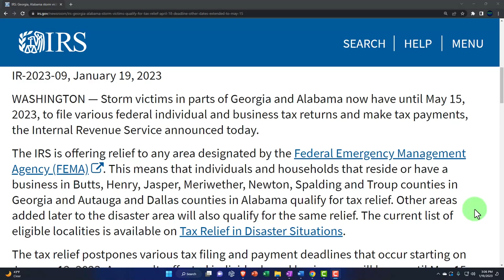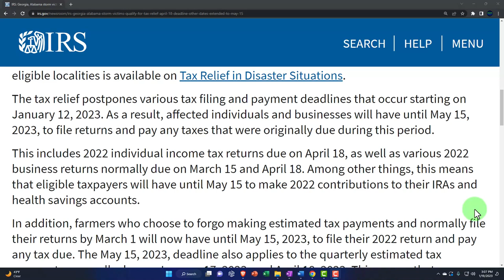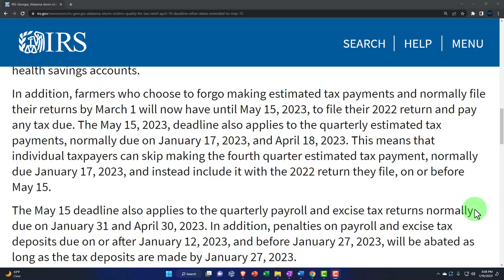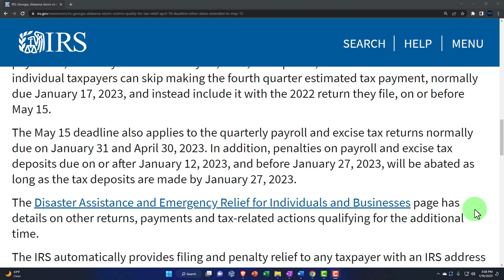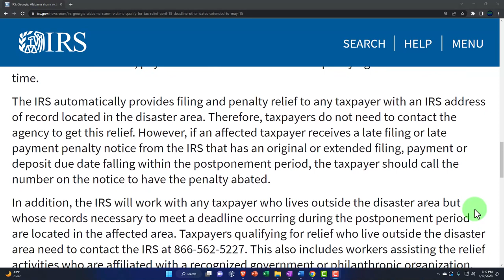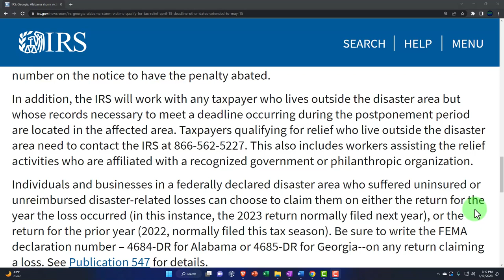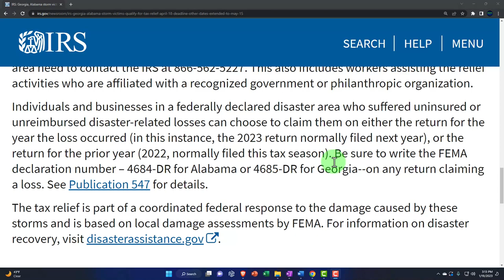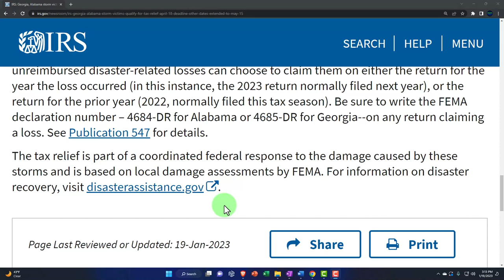Georgia, Alabama storm victims qualify for tax relief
Georgia, Alabama storm victims qualify for tax relief; April 18 deadline, other dates extended to May 15
Storm victims in parts of Georgia and Alabama now have until May 15, 2023, to file various federal individual and business tax returns and make tax payments, the Internal Revenue Service announced today.

The IRS is offering relief to any area designated by the Federal Emergency Management Agency (FEMA). This means that individuals and households that reside or have a business in Butts, Henry, Jasper, Meriwether, Newton, Spalding and Troup counties in Georgia and Autauga and Dallas counties in Alabama qualify for tax relief. Other areas added later to the disaster area will also qualify for the same relief. The current list of eligible localities is available on Tax Relief in Disaster Situations.

The tax relief postpones various tax filing and payment deadlines that occur starting on January 12, 2023. As a result, affected individuals and businesses will have until May 15, 2023, to file returns and pay any taxes that were originally due during this period.

This includes 2022 individual income tax returns due on April 18, as well as various 2022 business returns normally due on March 15 and April 18. Among other things, this means that eligible taxpayers will have until May 15 to make 2022 contributions to their IRAs and health savings accounts.

In addition, farmers who choose to forgo making estimated tax payments and normally file their returns by March 1 will now have until May 15, 2023, to file their 2022 return and pay any tax due. The May 15, 2023, deadline also applies to the quarterly estimated tax payments, normally due on January 17, 2023, and April 18, 2023. This means that individual taxpayers can skip making the fourth quarter estimated tax payment, normally due January 17, 2023, and instead include it with the 2022 return they file, on or before May 15.

The May 15 deadline also applies to the quarterly payroll and excise tax returns normally due on January 31 and April 30, 2023. In addition, penalties on payroll and excise tax deposits due on or after January 12, 2023, and before January 27, 2023, will be abated as long as the tax deposits are made by January 27, 2023.

The Disaster Assistance and Emergency Relief for Individuals and Businesses page has details on other returns, payments and tax-related actions qualifying for the additional time.

The IRS automatically provides filing and penalty relief to any taxpayer with an IRS address of record located in the disaster area. Therefore, taxpayers do not need to contact the agency to get this relief. However, if an affected taxpayer receives a late filing or late payment penalty notice from the IRS that has an original or extended filing, payment or deposit due date falling within the postponement period, the taxpayer should call the number on the notice to have the penalty abated.

In addition, the IRS will work with any taxpayer who lives outside the disaster area but whose records necessary to meet a deadline occurring during the postponement period are located in the affected area.

Individuals and businesses in a federally declared disaster area who suffered uninsured or unreimbursed disaster-related losses can choose to claim them on either the return for the year the loss occurred (in this instance, the 2023 return normally filed next year), or the return for the prior year (2022, normally filed this tax season). Be sure to write the FEMA declaration number – 4684-DR for Alabama or 4685-DR for Georgia--on any return claiming a loss. See Publication 547 for details.

The tax relief is part of a coordinated federal response to the damage caused by these storms and is based on local damage assessments by FEMA. For information on disaster recovery, visit disasterassistance.gov